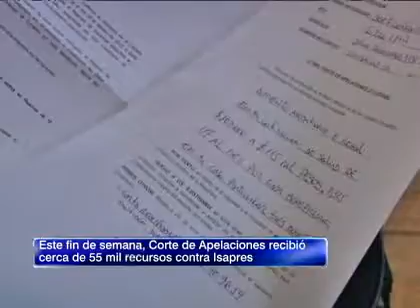Miles de personas presentaron recursos de protección por alzas en Isapres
Este fin de semana la Corte de Apelaciones recibió cerca de 55 mil recursos.